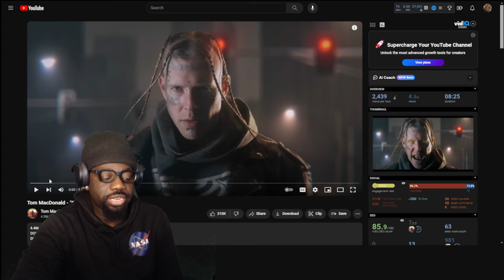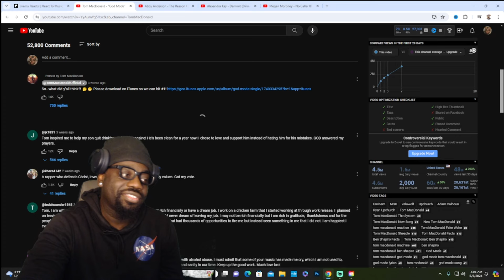*For 8 Minutes!!* Tom MacDonald - "God Mode" | REACTION!